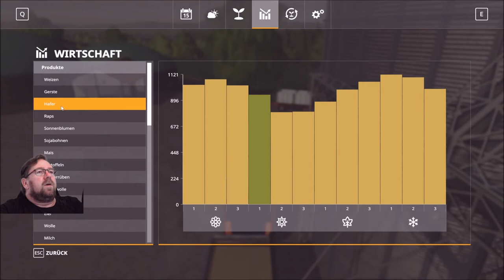Irgendwo in Thüringen 2 folge 188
düngen war noch nicht fertig